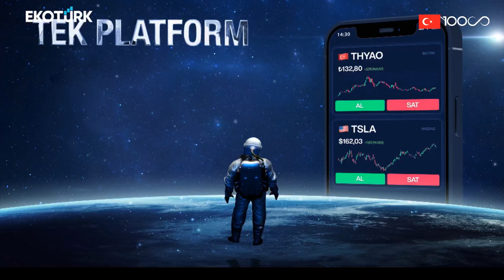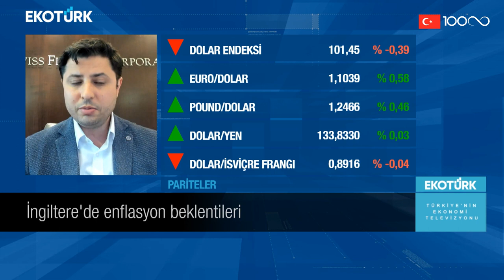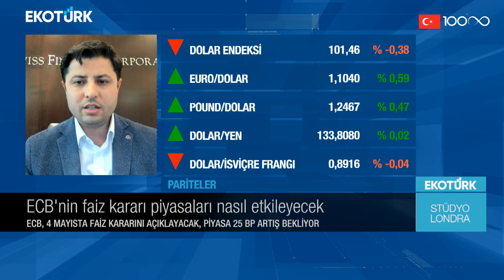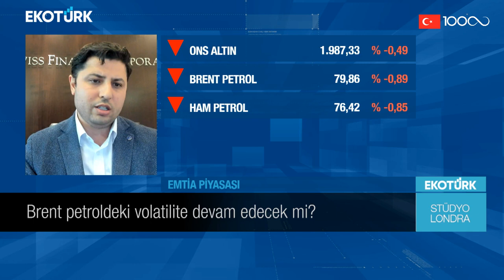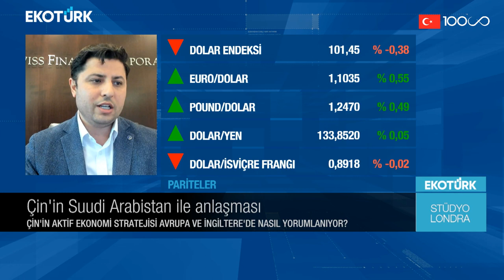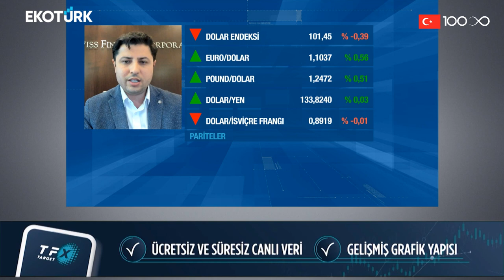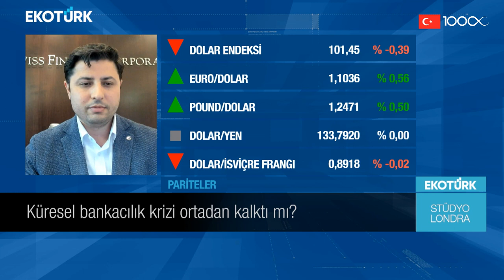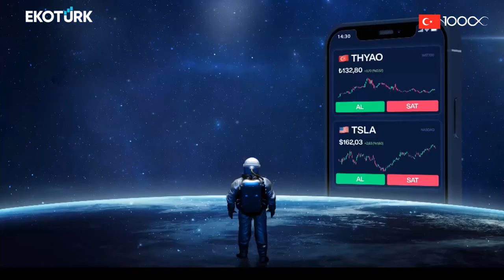EKOTÜRK Stüdyo Londra _ Muhammed Demir _ Öykü Cengiz _ 26.04.2023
Merhabalar ben Muhammed Demir.

Swiss Finance Corporation'da Sermaye Piyasaları Müdürü olarak çalışıyorum. EKOTÜRK kanalında günlük bazda piyasaları değerlendiriyor ve ekonomideki sıcak gelişmeleri, dünya piyasalarındaki son hareketleri, jeopolitik gelişmeler ve güncel haberleri, Çarşamba günleri Özlem Karakullukçu ile beraber yorumluyoruz.

Hi, I am Muhammed Demir.

I am the head of Capital Markets at Swiss Finance Corporation. With Özlem Karakullukçu, we evaluate markets on a daily basis and comment on the latest economical updates, changes in the global markets, geopolitical developments, and current news on Wednesdays on EKOTÜRK.